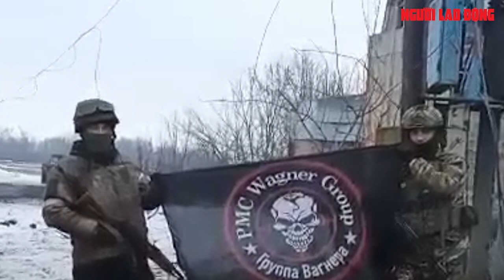Vì sao Nga, Ukraine quyết không buông Bakhmut? | Báo Người Lao Động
Văn phòng Tổng thống Volodymyr Zelensky ngày 6-3 tuyên bố Ukraine quyết tâm chiến đấu để giành lại TP Bakhmut đang bị bao vây.

Link bài viết trên Báo Người Lao Ðộng - MỜI ĐỌC

* Thực hiện: Lê Duy - Mỹ Uyên